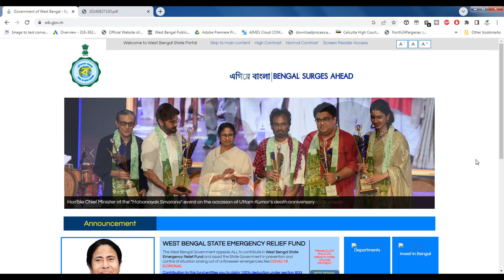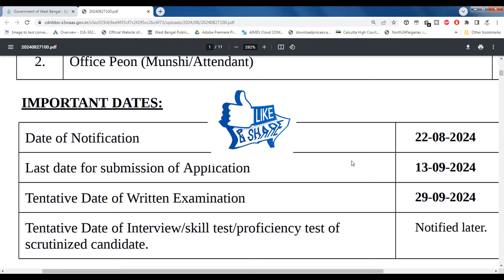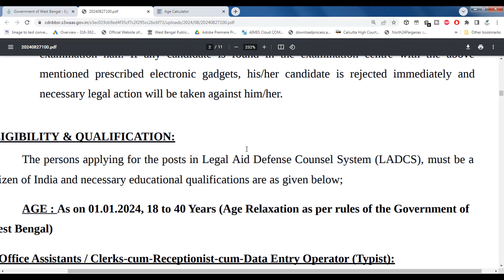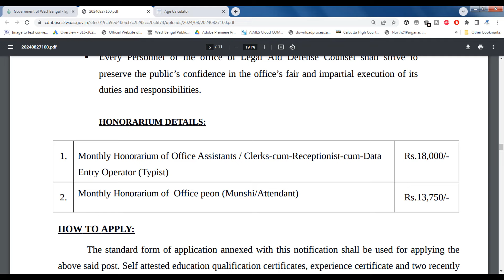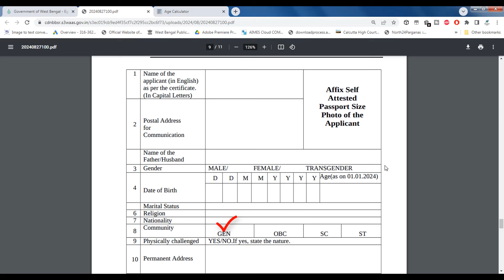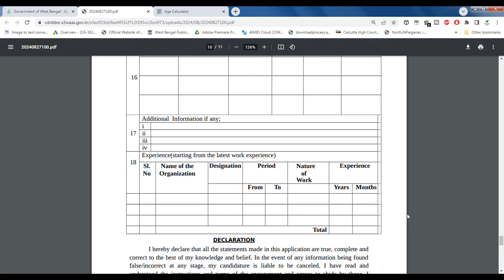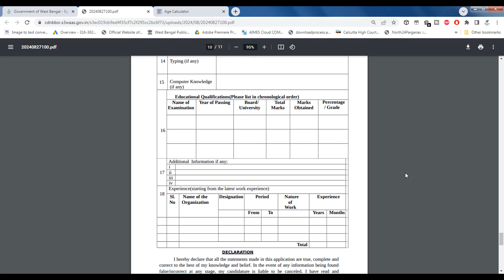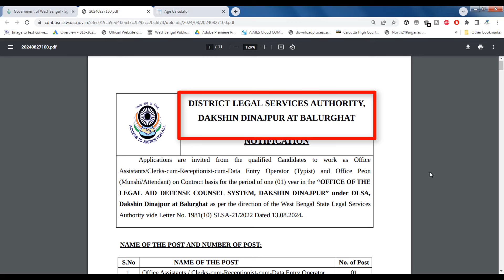10th পাশে স্থায়ী CLERK নিয়োগ | WB Group D Recruitment 2024 | Wb Govt Clerk Recruitment 2024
5,522 views  28 Aug 2024
10th পাশে স্থায়ী CLERK নিয়োগ | WB Group "D" Recruitment 2024 | Wb Govt Clerk Recruitment 2024

পশ্চিমবঙ্গে মাধ্যমিক পাশে স্থায়ী ক্লার্ক নিয়োগ
10th pass job
উচ্চমাধ্যমিক পাশে স্থায়ী কর্মী নিয়োগ
wbssc clerk vacancy 10th pass
মাধ্যমিক পাশে ক্লার্ক নিয়োগ
পশ্চিমবঙ্গে পরমাণু দপ্তরে স্থায়ী ক্লার্ক নিয়োগ ২০২১
উচ্চমাধ্যমিক পাশে সরকারি কলেজে কর্মী নিয়োগ
wbssc clerk recruitment 10th pass
west bengal new jobs vacancy 10th pass
10th pass jobs
10th pass govt job
উচ্চমাধ্যমিক পাশে বিরাট ক্লার্ক নিয়োগ
10th pass lower division clerk recruitment 2021
recruitment 2024
mts new recruitment 2024
wb recruitment 2024
sameer recruitment 2024
sameer mumbai recruitment 2024
wb govt clerk recruitment 2024
wb clerk vacancy 2024
wbssc group c and d recruitment 2024
webel clerk recruitment 2024
new jobs 2024
railway clerk recruitment 2024